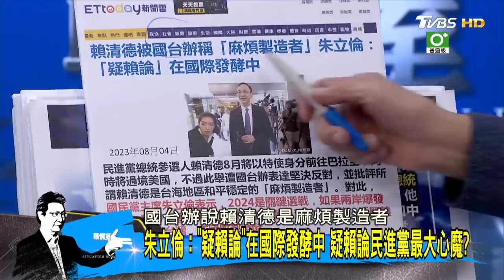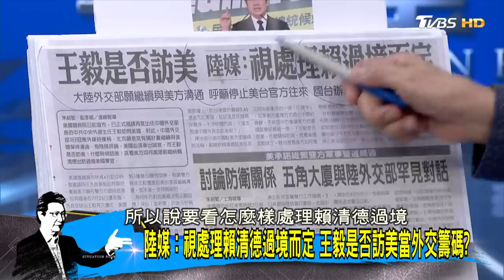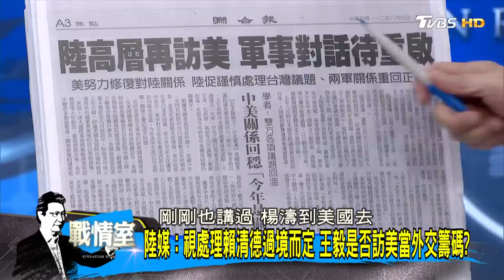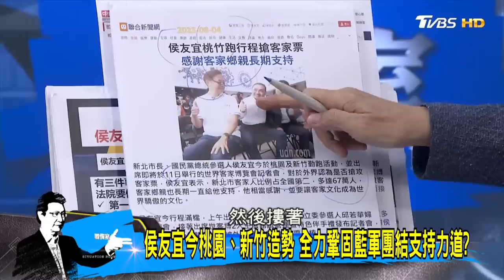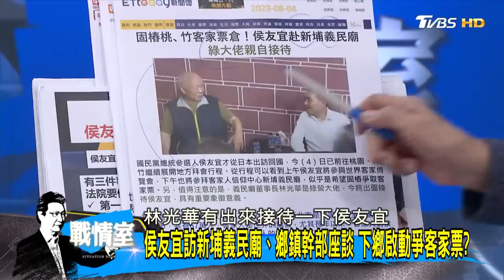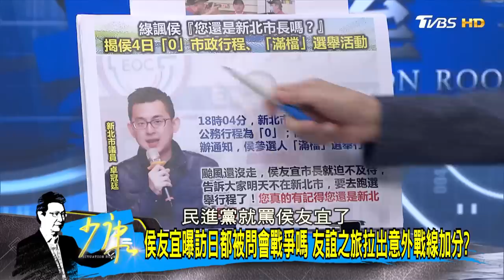【CC完整版中集】國台辦稱賴清德"麻煩製造者" 讓過境美國考驗美中關係？少康戰情室 20230804